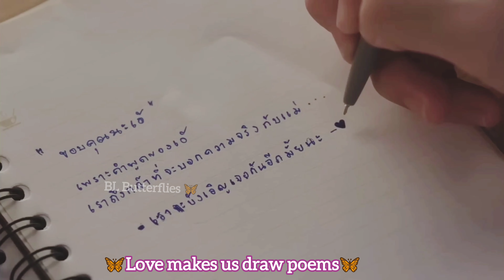Velentine's day special 🏳️‍🌈 anthathi 96 🦋💜🦋 bl multi couple edit ❤️